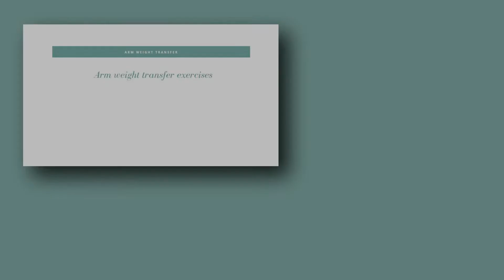Mastery of Piano Technique - Arm weight transfer (2/3)